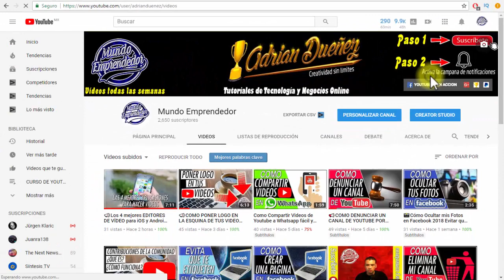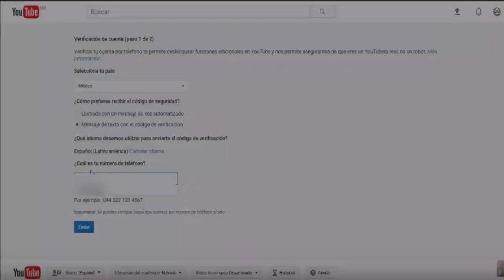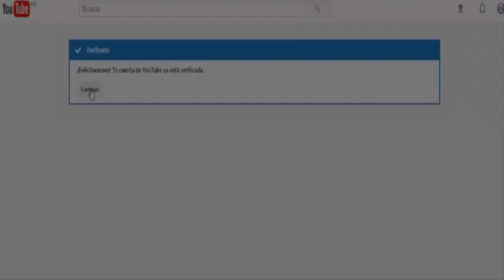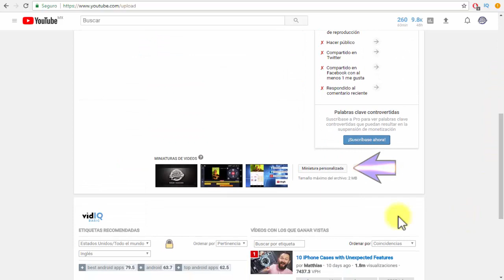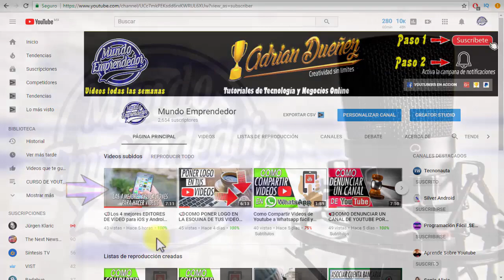🎤COMO HABILITAR Y PONER LAS MINIATURAS PERSONALIZADAS EN YOUTUBE 2018 🎤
►► ¿Estás empezando en Youtube? Bienvenidos a mundo emprendedor, hoy te explicare como habilitar las miniaturas personalizadas, y también, muy importante, a como colocarlas correctamente para que te aparezcan al momento de publicar tus videos a youtube,

Si sabes otro idioma, ayúdame a traducir los videos de este canal, cualquier granito de arena que pudas ayudar a colaborar se agradecerá en este canal 

MICROFONOS UTILIZADOS EN LOS VIDEOS
Rode Smartlav+
Blue Yeti